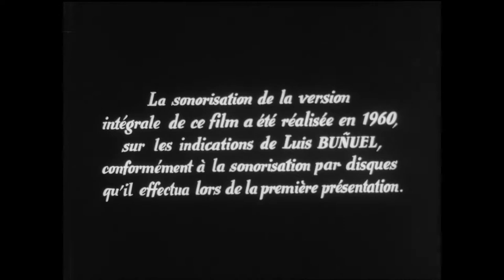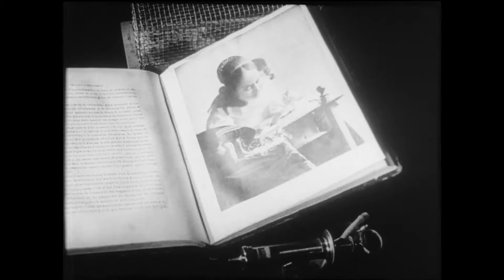Un Chien Andalou (1929) (sound: clarinet)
Στις 22 Απριλίου του 2022, το CINEMA SUICIDE και το Pugnant Film Series, πρόβαλε στα χαλάσματα του Ελαιώνα, τον Ανδαλουσιανό Σκύλο, σε μια προβολή ως φόρο τιμής στη μνήμη των Pierre Batcheff και Simone Mareuil. Η προβολή επενδύθυκε μουσικά, επί τόπου, από τον Αθανάσιο Ζαχαρόπουλο (κλαρινέτο) και το λυρικό φώσφορο (electronics). Η ηχογράφηση έγινε με κάμερα.

22th of April 2022, CINEMA SUICIDE and Pugnant Film Series, screened at ruins of Elaionas (Athens), the movie Un Chien Andalou. This screening was a gesture of honor in the memory of Pierre Batcheff and Simone Mareuil. This alternative soundtrack produced in situ by Athanasios Zacharopoulos (clarinet) and lyrical phosphorus (electronics). The recording of the sound was through a camera.